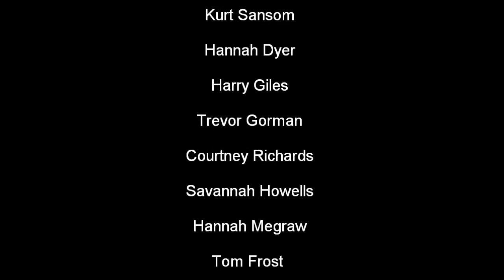DISCOVERY COLLEGE YEAR 2 SPORT 2010-12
YEAR 2 SPORT 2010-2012 GREAT GROUP, GREAT MEMORIES